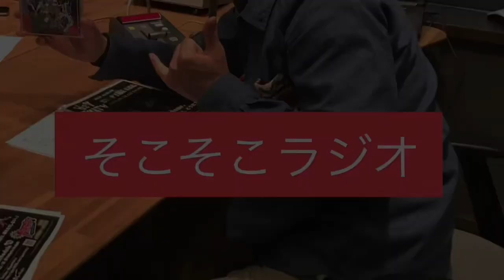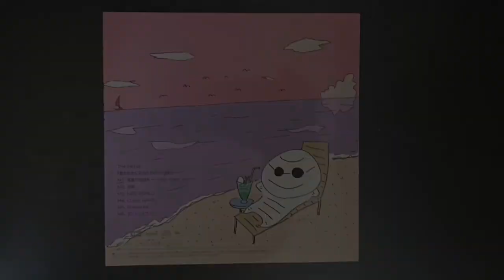"夏を好きになるため6の法則のそこが…？！" 第198回『そこそこラジオ』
第198回の今回は、『夏を好きになるため6の法則のそこが…？！』な感じの内容です！